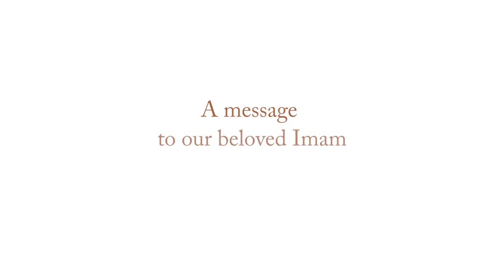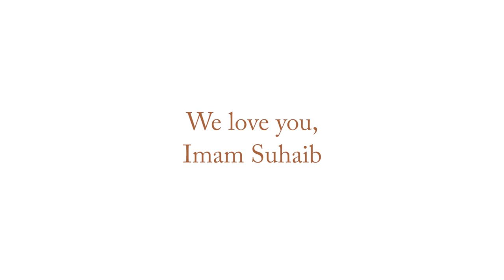Farewell Messages for Imam Suhaib Webb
Support your community in continuing to offer amazing programs and services!